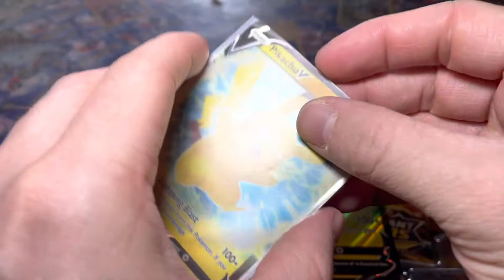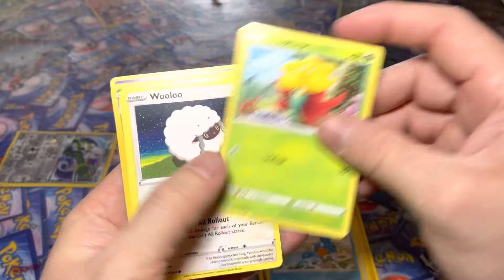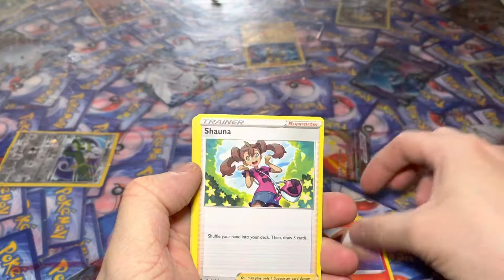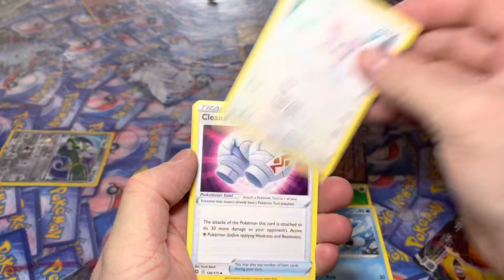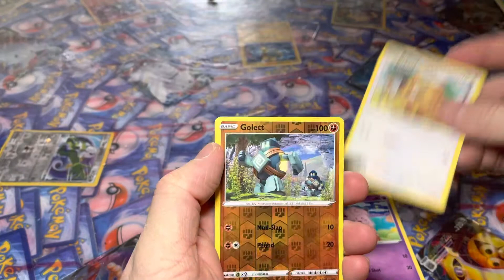new pikachu v box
Hope you enjoy the video!!! John 3:16